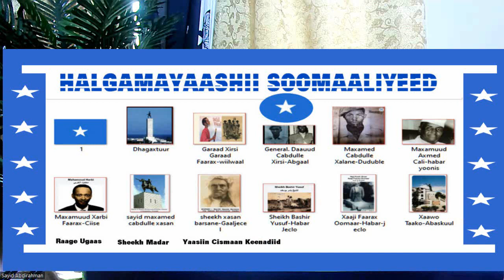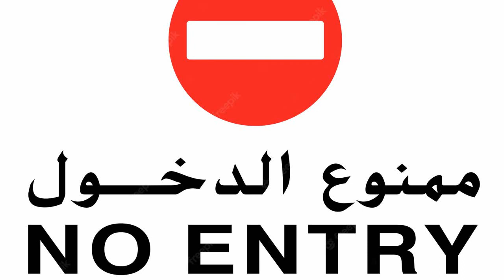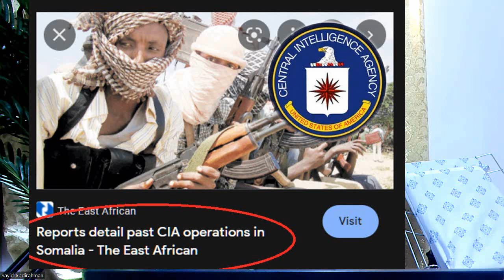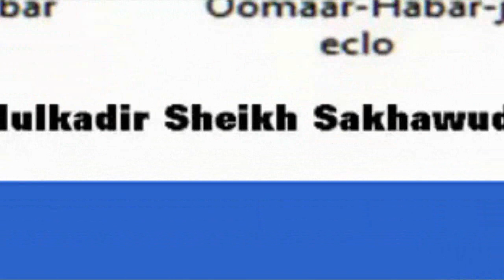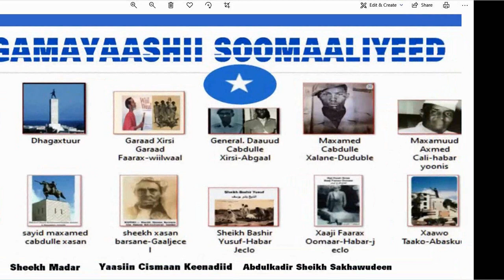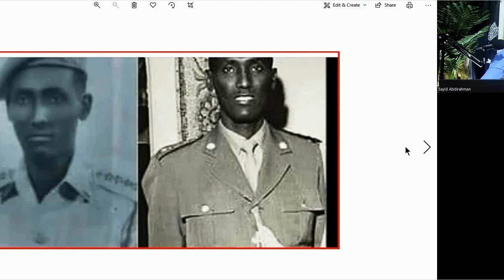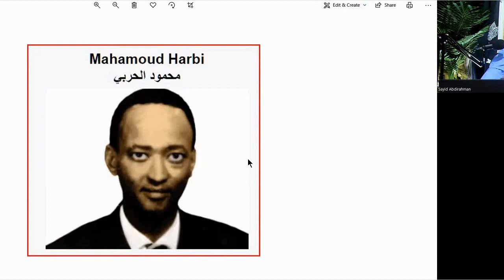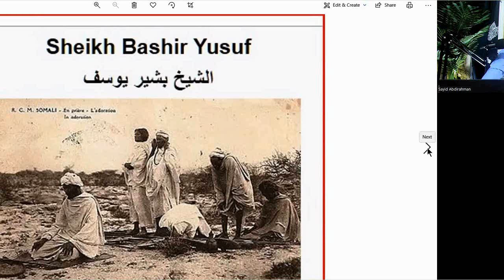Maxaad ka taqaanaa geesiyada Soomaalida ee meelaha muhiimka ah loogu magacdaray iyo beelahooda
Daawoo taariikhda geesiyada Soomaalida dhexdeeda magaca iyo karaamada  ku leh. Waxa lagu xasuusto iyo sababta loogu aqoonsaday iney Halyeeyo ahaayeen. Geesi Xalane, Sheekh Xasan Barsame, Sheekh Bashiir iyo kuwo kale. Waa aqoon kororsi qiiro leh.